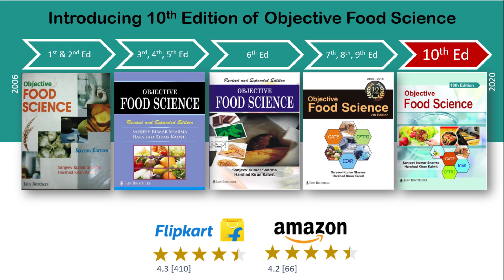Story behind Objective Food Science | Sanjeev Kumar Sharma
Story behind objective food science | Sanjeev Kumar Sharma | Food technology book | Food Science Book

In this video, Areeb Irshad from Foodtech Simplified has shared the story behind the book - 'Objective Food Science 10th edition'.